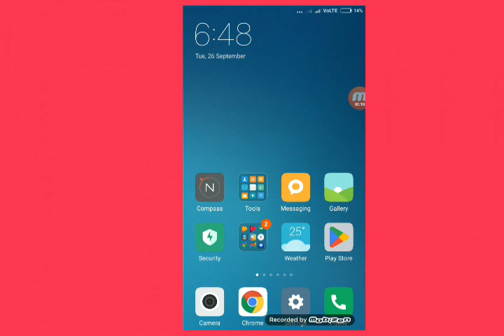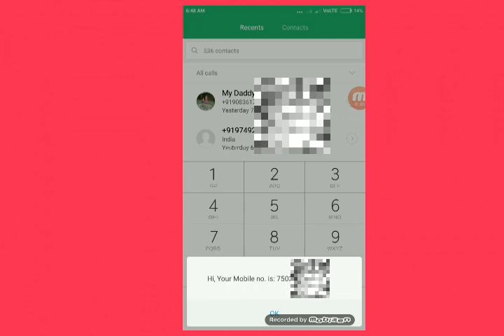How to check airtel sim card number/ एयरटेल सीम कार्ड नम्बर कैसे चेक करें।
Hallo friands ajke is video me bataya hu airtel sim card number kaise check kare is bare mein bataya hu and maine is video ko apne dilse banaya hai

How to check airtel sim number
how to check airtel sim card number
How to check my Airtel sim number
Airtel sim card number kaise check kare
Airtel sim number kaise dakhe